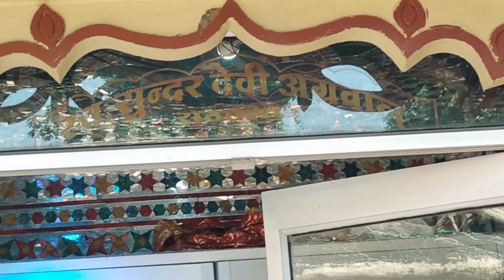गुना से वैष्णो देवी सिर्फ एक दिन में घूमकर कैसे आये🤔